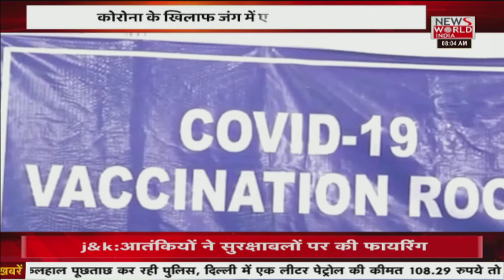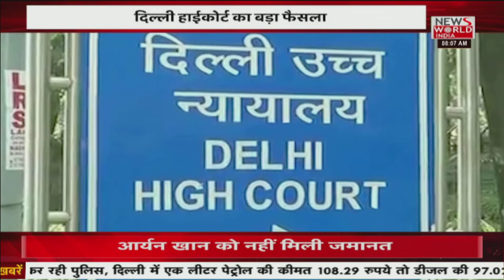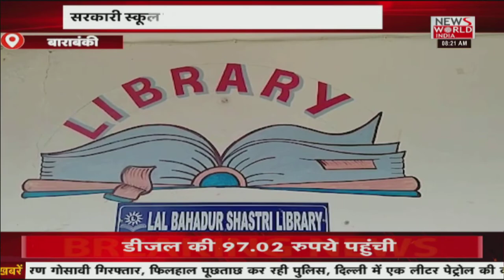News World India Live : सुबह-सुबह की पॉजिटिव खबरों के साथ देंखे | Good morning india